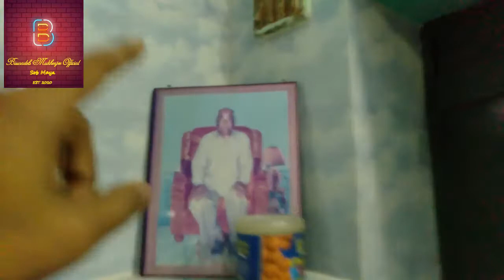Home Tour || Vlogging || Biswadeb Mukherjee Official